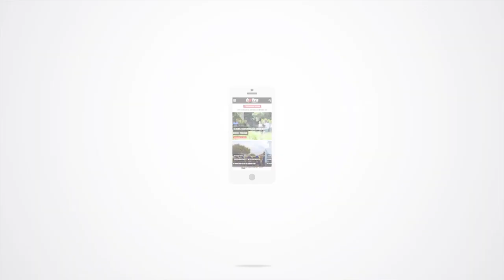Hòmber indokumenta detené durante entrada hudisial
Ayera durante oranan di atardi e tim di órden i mantenshon públiko a tene entrada hudisial na Seru Franses,Veeris.